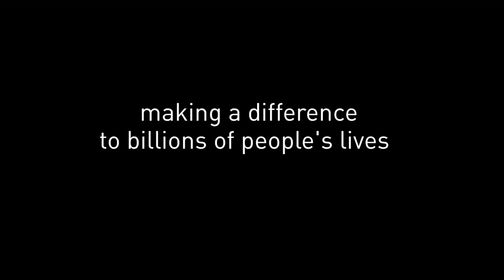Unilever Global Supply Chain